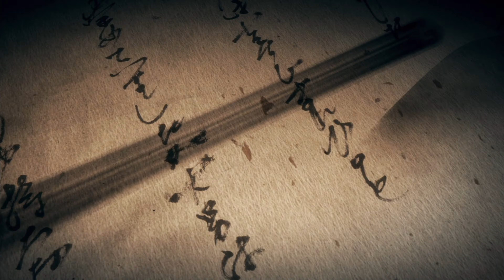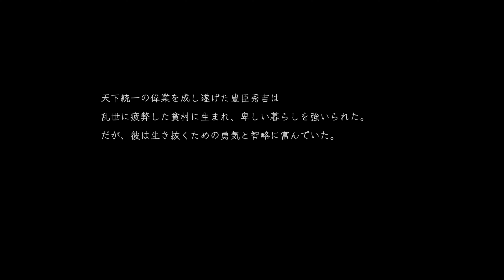Nioh2_【今更っと仁王2】パート1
I tried [Nioh 2].
It's played by a Japanese, but I hope you enjoy it!
There are differences in character creation between countries.
This is a Japanese style game, not Kabuki or Ninja.
It's a battle with a maiden samurai that doesn't exist in real life.
The subtitles are in Japanese, but I just want you to see the play style.